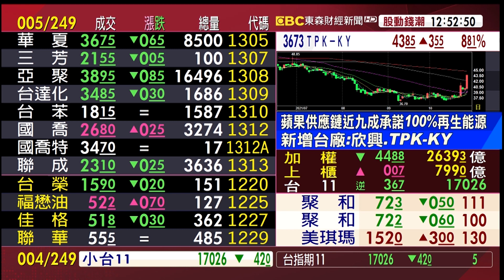屋頂太陽能 Tesla下個必殺產品《股動錢潮》許豐祿20211028